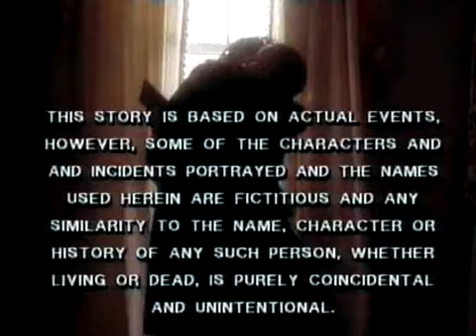🌟CLASICAZOS🌟 Raices de Gloria (Abraham Lincoln) *Parte 1* - (1988) - Sam Waterston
👇SINOPSIS EN LA DESCRPICIÓN👇

🎭 NUEVO ESTRENO CADA MARTES, JUEVES Y DOMINGO 🎭

 ❤️ (Es 100% gratuito y realmente nos ayuda mucho).

📝 Sinopsis: Miniserie de televisión estadounidense de 1988 protagonizada por Sam Waterston como Abraham Lincoln, Mary Tyler Moore como Mary Todd Lincoln, y Richard Mulligan como William H. Seward. Esta basada en la novela de Gore Vidal y abarca el período de tiempo que va desde la elección de Lincoln como presidente de los Estados Unidos hasta su asesinato en 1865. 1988: Emmy: Mejor dirección. 7 nominaciones, incluyendo mejor miniserie 1988.

💂 Dirección: Lamont Johnson

👪 Reparto: Sam Waterston, Ruby Dee, Mary Tyler Moore, Jeffrey Demunn, Richard Mulligan.